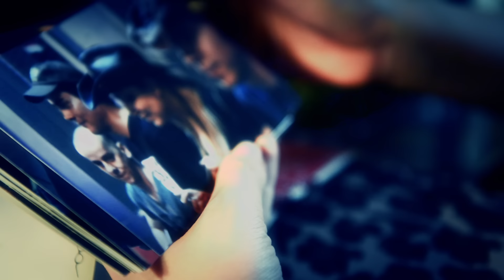Chaparrall - Qualquer Jeito ( Não está sendo fácil )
Novo clipe do Chaparrall ...

Autor: Bob McDill
Versão: Erasmo Carlos e Roberto Carlos
Direção: Carol Penido e Gustavo Andrade
Direção de fotografia: Gustavo Andrade
Direção de arte: Carol Penido
Técnico de Som: Marquito - Solar Studio
Edição e Pós produção: Didi Xavier e Carol Penido
Assistente de produção: Rafael Ribeiro
Agradecimento especial: Izolda Nolli e a galera do Funil e Maison Rocha
Gravadora: Deck
Produção: Chaparrall

Faixa do Album Tanto tempo
Produzido por: Chaparrall e Yahoo BRPlus

Este vídeo é material promocional dos produtos Deckdisc - CD e DVD Chaparrall - "Grandes sucessos da música sertaneja" e CD "Tanto Tempo"

Baixe já ou adquira nas melhores lojas do Brasil